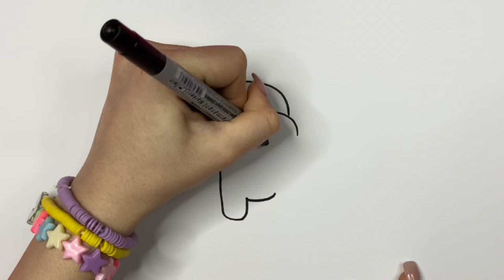How to Draw a game character Amongus / drawing by steps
Hi!
Learn how to draw and color the cute mini-spacesuit of a game character-a crew member among us. This online social deduction game takes place in a space-themed setting where players assume the role of either a crew member or an Impostor.